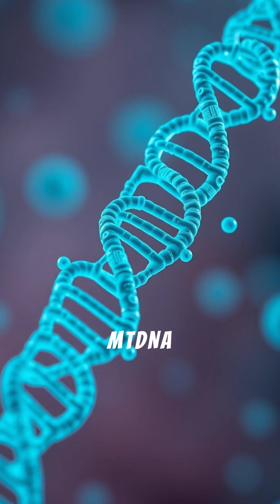Mitochondrial DNA: A Mother's Legacy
Mitochondrial DNA: A Mother's Unbroken Legacy
In the vast and intricate world of human genetics, we often focus on the familiar: the 23 pairs of chromosomes found in the nucleus of every cell. But there's another, equally fascinating genetic story unfolding right within our bodies, and it’s carried by the mitochondria, the tiny "powerhouses" that fuel our lives. This video delves into the unique and profound narrative of Mitochondrial DNA (mtDNA), a genetic code passed down almost exclusively from mother to child, creating an unbroken chain of maternal lineage that stretches back through time.

Mitochondria are not just simple energy factories; they are a testament to our evolutionary history. Billions of years ago, a symbiotic relationship was formed when an ancient single-celled organism engulfed a bacterium. This bacterium, over eons, evolved into the mitochondria we know today. A remarkable relic of this past, mitochondria retain their own small, circular strand of DNA—separate from the vast, linear DNA found in the cell's nucleus. This mtDNA is a lean genetic library, containing just 37 genes, all of which are essential for producing the energy (ATP) our cells need to function.

The most captivating aspect of mtDNA is its inheritance pattern. When a sperm fertilizes an egg, it contributes its nuclear DNA, but very few, if any, of its mitochondria survive the process. The egg, on the other hand, is packed with its own mitochondria. This means that a child inherits their mtDNA almost entirely from their mother. This unique form of inheritance has a profound impact on genetics, anthropology, and medicine.

For geneticists, this maternal-only inheritance provides a powerful tool. Because mtDNA doesn't undergo the shuffling and recombination that nuclear DNA does, it accumulates mutations at a relatively slow and steady rate. Scientists can use these mutations as a molecular clock to trace human migration patterns and population histories over thousands of years. This has led to groundbreaking discoveries, such as the theory of "Mitochondrial Eve," a concept that points to a single female ancestor in Africa from whom all living humans on Earth are descended through their maternal line.

In medicine, mtDNA holds critical clues to a host of diseases. Mutations in mtDNA can lead to a wide range of debilitating conditions, from myopathies (muscle diseases) to neurological disorders and other syndromes that often affect organs with high energy demands, like the brain, heart, and muscles. Studying mtDNA is crucial for diagnosing these conditions and developing potential treatments.

Furthermore, mtDNA is a key player in forensic science and genealogy. Due to its direct and non-recombining inheritance, it can be used to establish familial relationships through the maternal line, even across many generations. A person's mtDNA will be nearly identical to that of their mother, grandmother, great-grandmother, and so on.

Join us as we explore the incredible world of Mitochondrial DNA. We will discuss its evolutionary origins, its role in fueling our bodies, its significance in tracing human ancestry, and its crucial importance in medical research. This video will illuminate how a tiny piece of genetic material carries a monumental story—the story of every woman who came before you, and the legacy she left behind.